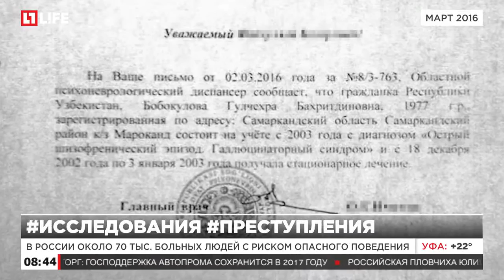МВД просит Минздрав раскрыть врачебную тайну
МВД: Контроль за психически больным поможет предотвратить преступления